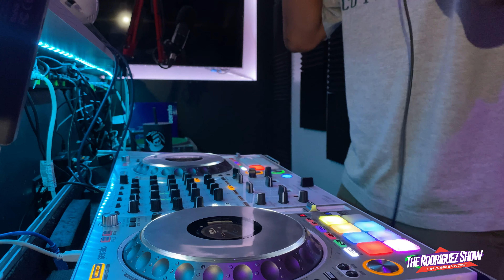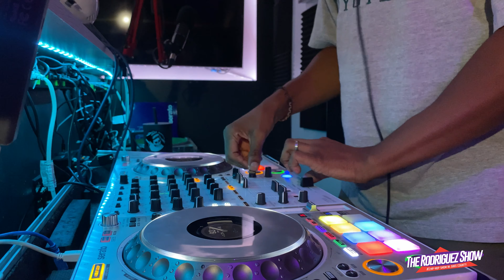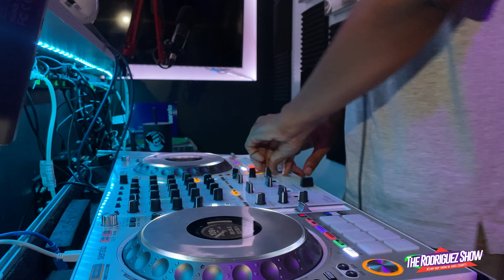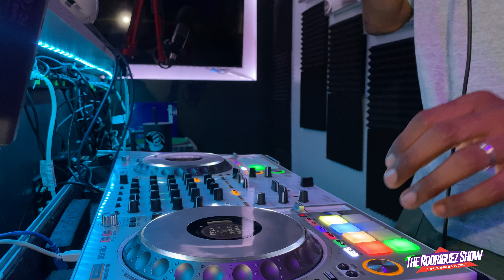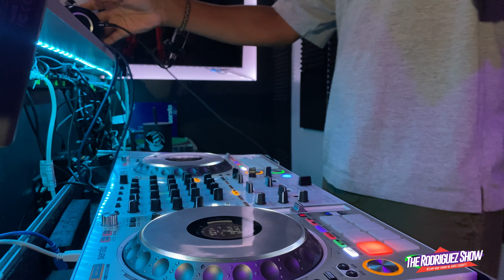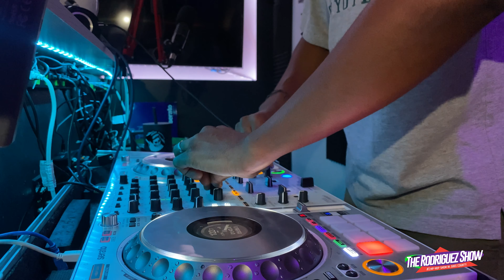Kenan Bell DJ Mix. 11.3.23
$1 a month gets you an exclusive segment and more!

Watch every week for music news, dj mixes, artist interviews and more!